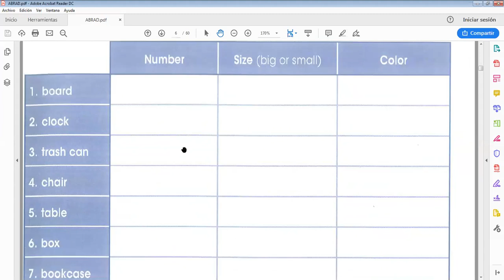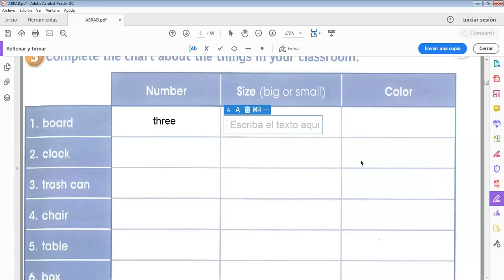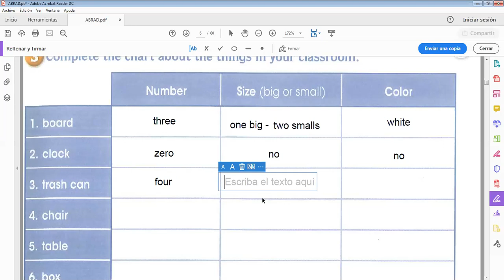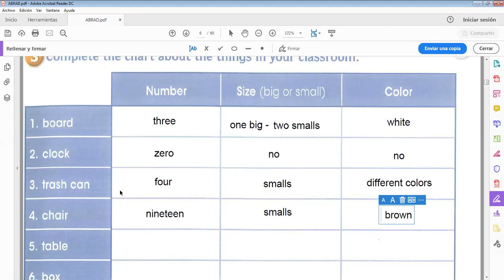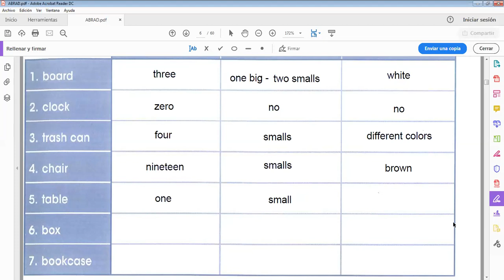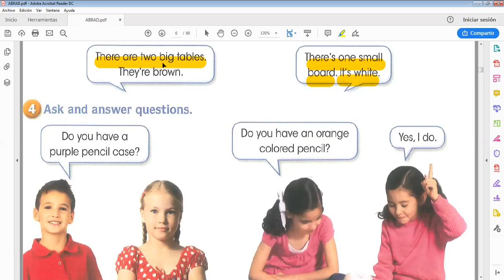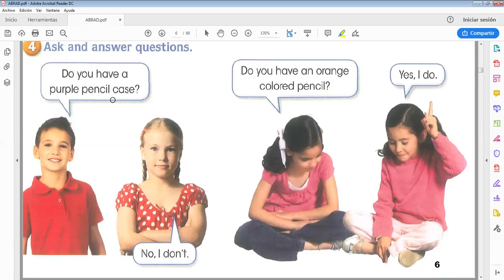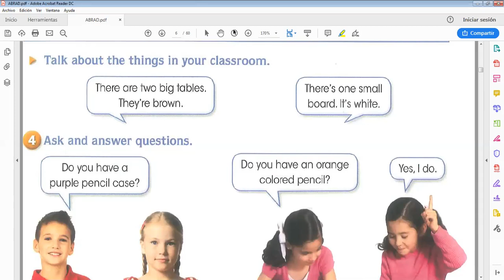ENGLISH 3 MAYO 22